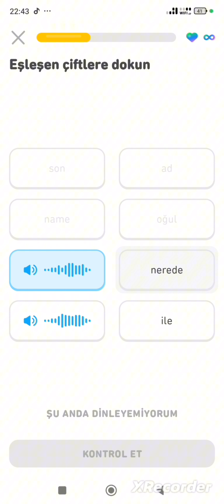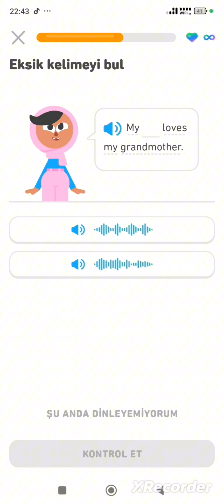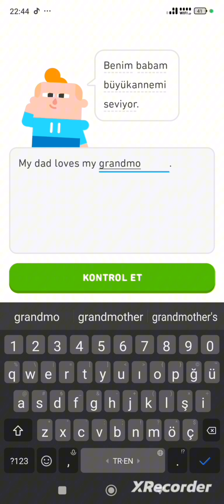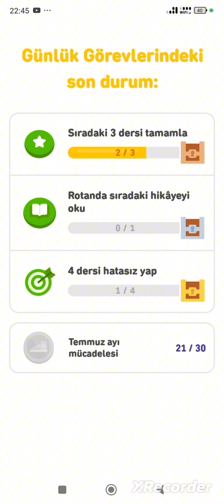İngilizce Deneme-1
Arkadaşlar öğrenmenin yaşı olmadığı malumunuz. Ben de kendi çapımda işten güçten fırsat buldukça ingilizcemi geliştirmek için çok değer verdiğim bir ablamın tavsiyesi üzerine bu programla çalışmaya başladım.İngilizceyi oyun ya da tekerleme gibi eğlenceli bir şekilde öğretmeye çalışıyor. Şahsen çabuk sıkılan biri olmama rağmen 37 gündür aksatmadan devam edebiliyorum derslere. ne kadar vakit ayırabilirsem. Bazı günler 10 dakika bazı günler 1 saat.

İlk paylaşımım olduğu için eksiklik veya hatalar olabilir lütfen mazur görün. Zamanla düzeltebileceğimi umuyorum. Bu paylaşımları yapmaya devam edeceğim. Eğer sizin de bir öneriniz veya sorunuz olursa benimle paylaşmanızı çok isterim. Şimdiden iyi seyirler.